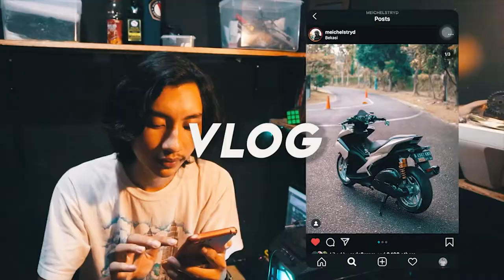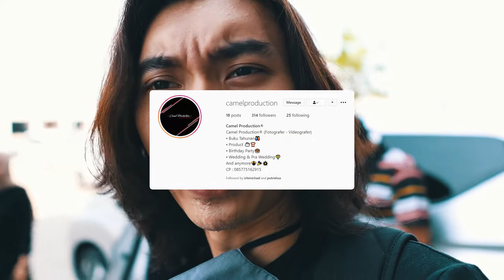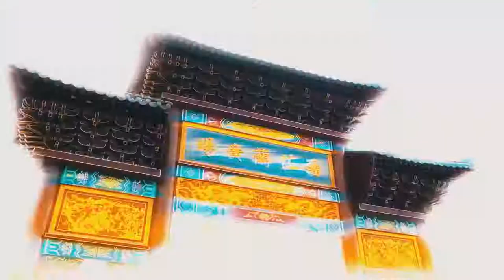HUNTING DI PIK 2 JAKARTA UTARA 2020 WITH CAMEL PRODUCTION